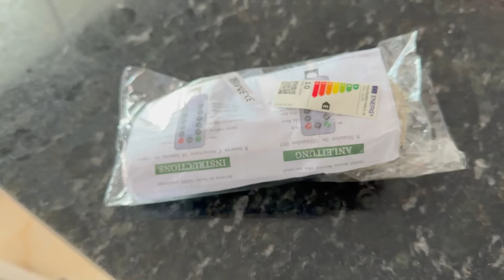MONTAMOS NOSSA ÁRVORE DE NATAL! COMPREI NA TEMU, FICOU MUITO LINDO/ cantinho da Malu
BOM DIA MINHA GENTE. TUDO BEM COM VOCÊS? EU ESPERO MUITO QUE SIM TA BOM? MEU NOME É LÚCIA, COMPARTILHO COM VCS O MEU DIA A DIA POR AQUI, SEJA SEMPRE MUITO BEM VINDOS TODOS OS DIAS POR AQUI PARA ACOMPANHAR TUDO QUE EU COMPARTILHO COM VCS, COMPARTILHA OS MEUS VÍDEO COM FAMILIARES E AMIGOS DE VCS, EU SEREI MUITO GRATA POR ISSO, DEUS ABENÇOE A CADA UM DE VCS SEMPRE 🙏😍😍❤️.

cartão sem taxa, sem anuidade e que não precisa comprovar renda!

 liKS DOS PRODUTOS QUE USO NO MEU CABELO 👇Black Friday - Kit Cronograma + Shampoo + Perfume Capilar Floral Fusion 50ml👇

Óleo de mirra 👇
Black Friday - 3 Óleo De Mirra Hidratante Milagroso 90ml - Ybera Paris👇

Combo👇
Black Friday - Combo Antiqueda Capilar + 1 Pote 100Timetros 30 Cápsulas - Fashion Gold👇